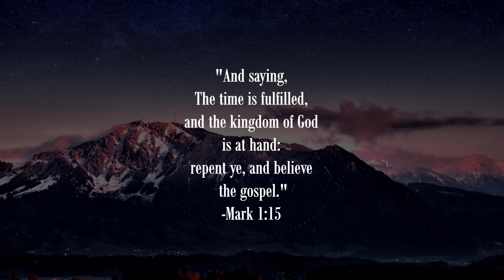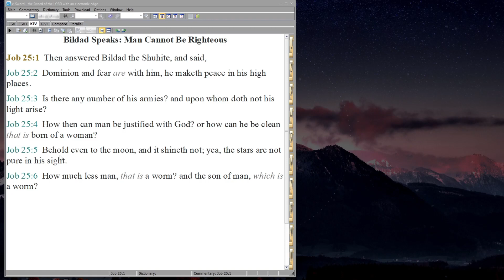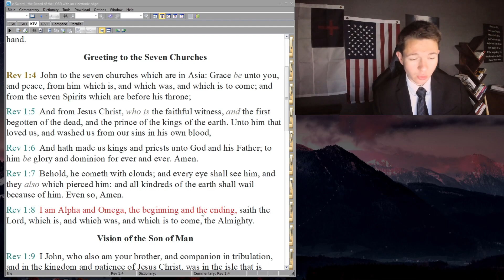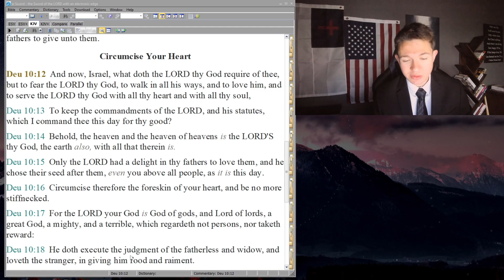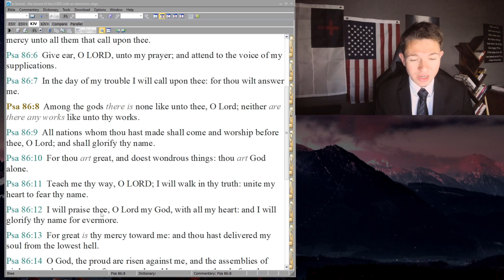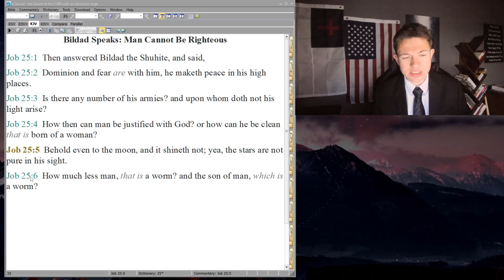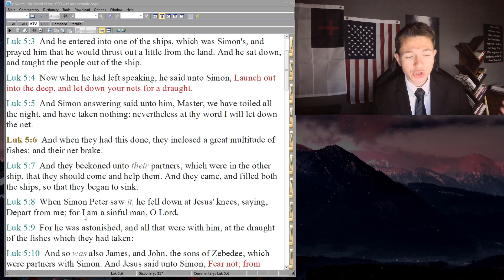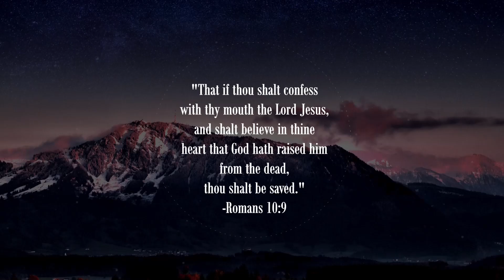Religion Does Not Save | A Job Series | Part 40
Job 25:1-6

Bildad speaks about mankind’s inability to be right before God. The whole problem with the religions of the world is that they think that they can make themselves acceptable to God. If only they try hard enough, if only their good deeds outweigh their bad ones, then maybe God will pardon them. If they can give enough alms, fast enough times, discipline their bodies enough, then, they think, maybe God will have mercy.

The whole problem with this idea is that it fails to realize the innumerable sin of mankind and the holiness of God. You may not be able to count your sin, but God can. You may not catch every idle word, yet God does. It is hopeless to work your way to God. It is wicked to proclaim your self-righteousness before a holy God. It comes from the pride of man, and God opposes the proud.

Our only hope in Salvation is found in Jesus Christ. The only way we will ever come to the conclusion of our absolute need for Him is to know Him and to know ourselves. Bildad, here, paints this grand picture of the infinite difference between man and God. (Job 25:1)

Dominion belongs to God (v.2)
     He reigns forever without end. He has no equal nor rival. No one can measure up to the Almighty God. It is with Him; it is His very nature to rule over all of His creation. (Revelation 1:4-8)
     Fear, dread, terror, awe, respect. Call it what you will. God is worthy to be feared!

His power demands it. His knowledge creates it. His holiness brings it.
The more you fix your eyes on Christ, the more you will fear Him, the more you will love Him, and the more you will trust Him. (Deuteronomy 10:12-22) and (Psalm 86:8-13)

     God’s armies are mighty, yet He does not need them. His legion of angels are many and powerful, yet His own power is infinitely greater. His light, His eyes, are upon all of His creation. The wicked man may do his wickedness in the cloak of night, yet God sees them as though a spotlight were upon them. (Job 25:3)

How can man be justified with God? How can he be clean before a holy God?
     The most important question to ever be asked. In light of all our evil and wrong doings, how can we be right with God? We all suffer from the fall of our first representative, namely Adam. Our very heritage condemns us before God. We cannot be right with God because of our nature. All mankind is born in sin, and every individual participates in sin. (v.4)

     The moon is as nothing. The stars, in all their might and light, are but dull in the light of God’s holiness. Compared to God, all things are as unclean and filthy. In light of His holiness, nothing else compares. (v.5)

     If these great creations are as filthy in God’s eyes, how much more the man who sins against Him. Mankind, in its abundance of sin, is as a worm before God. Utterly helpless and unclean. Groveling in the dirt before God. (v.6)

Tell me how your religion saves you. Tell me how your works justify you. Tell me how you can be clean in the sight of this Holy God of the universe on your own accord.
It is impossible! Take the example of Peter in Luke 5:6-8

Come to Christ. The One whose blood washes away our sin. The One who cleanses us of all unrighteousness. The One who clothes us with His perfect righteousness.

Luke 2:14 - Peace

Always remember that you're not alone and that God loves you!

If you need prayer, put a 🙏 in the comments, and I, and hopefully others, would love to pray for you. For there is power in prayer.

Have a Blessed rest of your day!